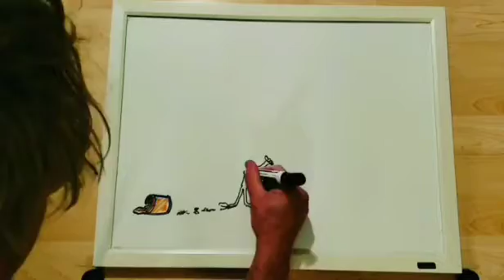Whiteboard Animation - Growth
If you are not growing where you're planted, plant yourself where you will grow.

For more inspiring content, please follow me on ...

Discover how to flip properties for profits  & make money online so you can work from anywhere: